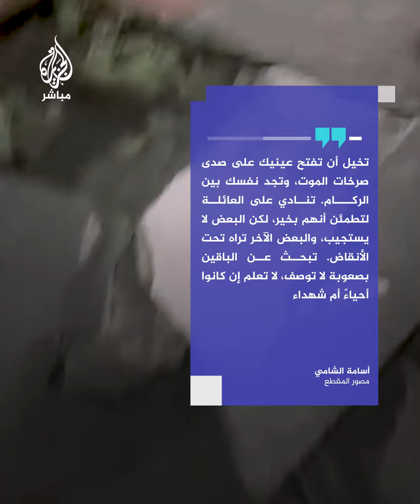في حالة صدمة بين الركام.. شاب يوثق لحظات ما بعد القصف الإسرائيلي على منزل عائلته في غزة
صوَّر هذه المشاهد وهو في حالة صدمة ومن بين الركام يصرخ ليطمئن على أسرته.. شاب يوثق لحظات ما بعد القصف الإسرائيلي على منزل عائلته